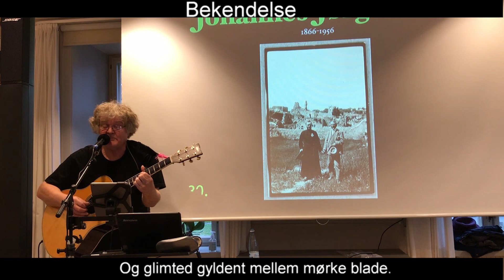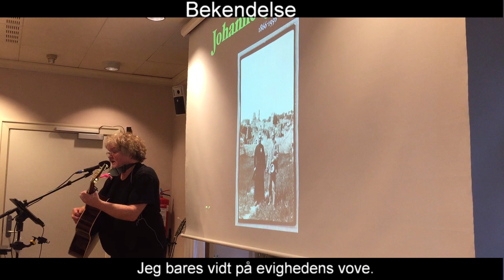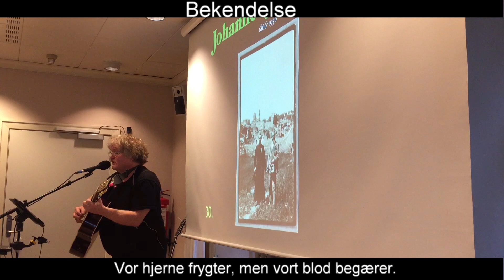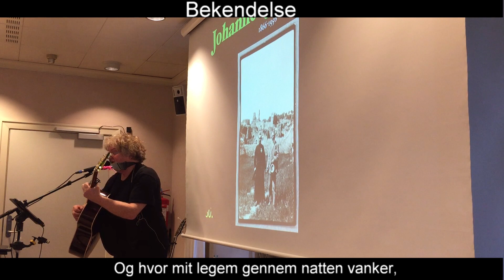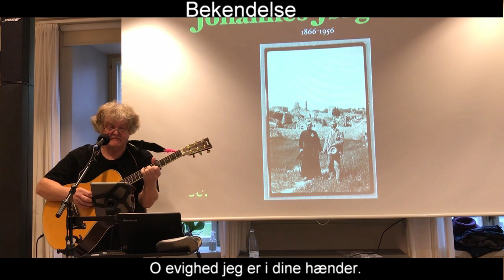Bekendelse | Johannes Jørgensen (1866-1956)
Jens Stage
Bekendelse | Johannes Jørgensen & Jens Stage
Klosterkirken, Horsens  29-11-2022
Koncertforedrag:

Horsens Klosterkirke er opført mellem 1261 og 1275 og udgjorde i middelalderen den nordlige fløj af byens franciskanerkloster. Klosteret blev stiftet i 1261 af ridder Niels Manderup til Barritskov. Flere konger, Erik af Pommern, Christian 1. og kong Hans, har holdt møder og retterting i klosteret. Efter reformationen blev det af Frederik 1. overladt til Horsens' borgere som sognekirke.

Kirken er opført i munkesten. Der er kun få rester af den ældste kirke, der kun bestod af midterskib og kor – den blev kraftigt ombygget omkring år 1400, hvor blandt andet hvælvingerne i koret og det tikantede trappetårn i det nordøstlige hjørne blev bygget. Efter klosterets brand i 1497 blev sideskibene bygget, samt hvælvingerne i hovedskibet.
Kirken er 46,5 m lang, heraf udgør koret 19,7 m. Skibets bredde er 17 m og korets 7.5 m.

Kirken blev gennemgribende restaureret, vel snarere ombygget, 1888-92 ved H.B. Storck og Hector Estrup. Ved den lejlighed fik sideskibene separate tage, og tagrytteren blev opsat. Desuden blev vinduer ommuret og gjort mere regelmæssige.